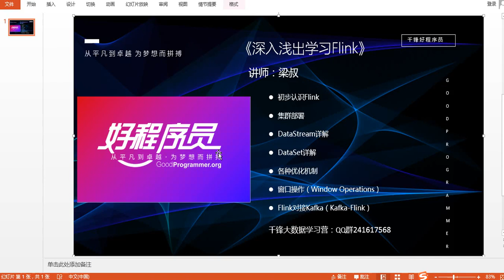好程序员大数据教程：01 Flink课程介绍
2019好程序员大数据之快速入门Flink
课程介绍
Flink是一个开源的分布式流式和批处理平台；Flink核心是流式数据流引擎，然后在流式引擎的基础上实现批处理。和spark正好相反，spark核心是批处理引擎，然后在批处理引擎的基础上实现流式处理。